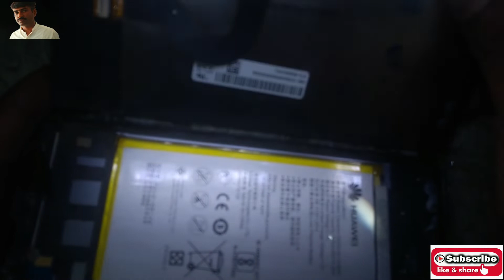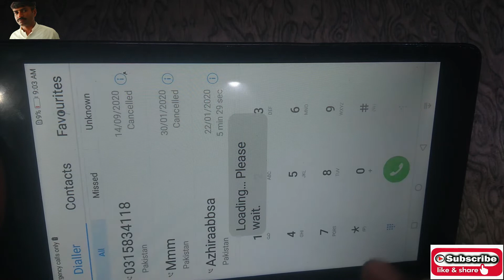Huawei MediaPad T3 7 Screen Replacement Full Tutorial / How To Disassemble Huawei MediaPad T3 7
Hi Friend Now You Can See Huawei MediaPad T3 7 Screen Replacement Full Tutorial Video On This Channel.
How to replace 🔧 LCD & Touchscreen 📱 Huawei MediaPad T3 10'' (AGS-L09)
Huawei Mediapad T3 10 Screen & Housing set Replacement / Wymiana wyświetlacza i obudowy
tab t3 lcd replacement